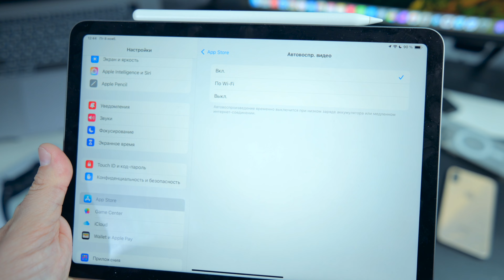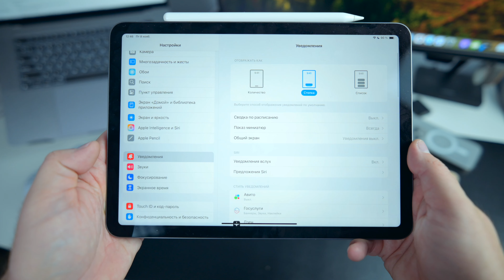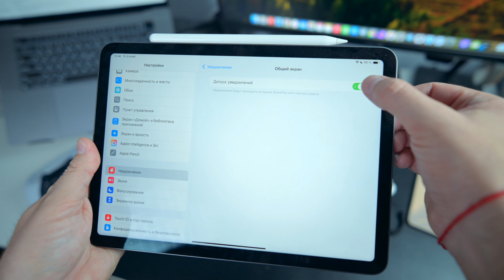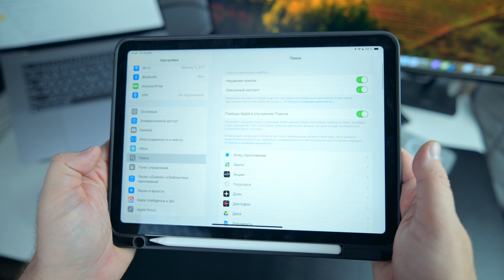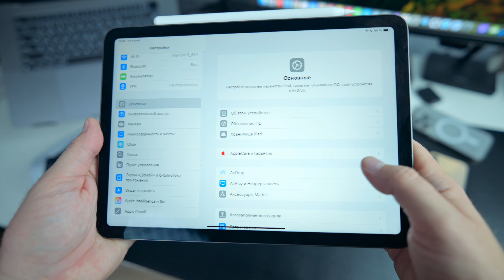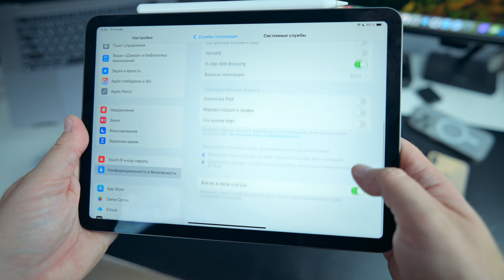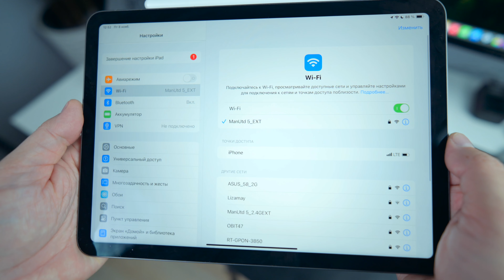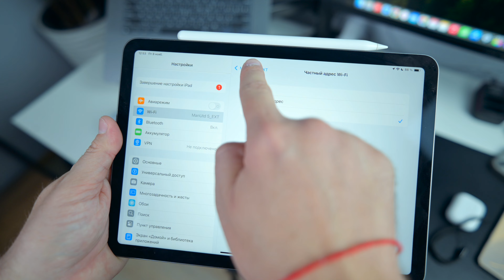Важные настройки iOS/iPadOS 18, которые нужно изменить прямо сейчас!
Настройки на которые стоит обратить внимание на соих устройствах !